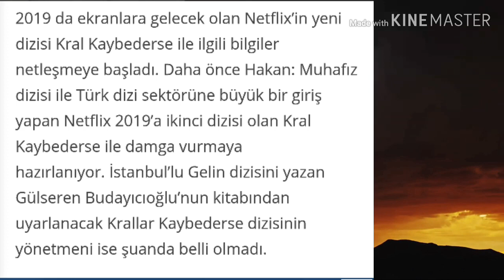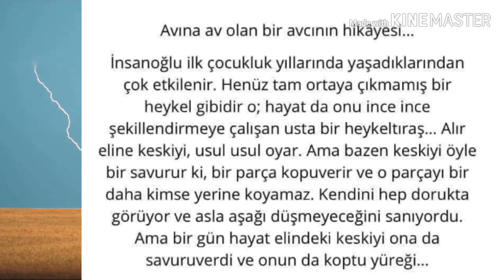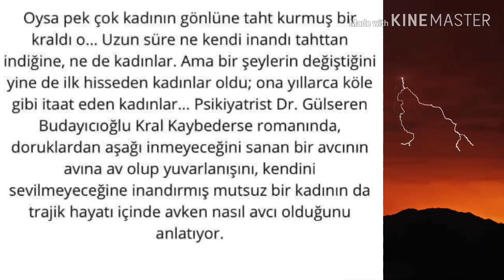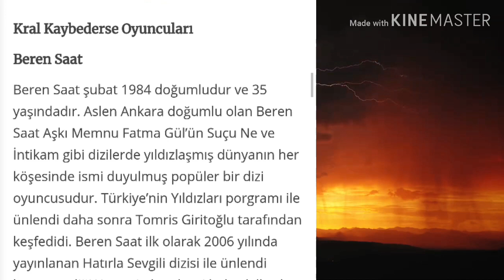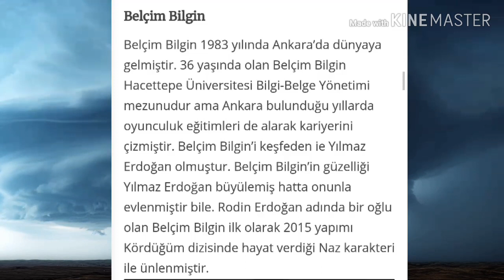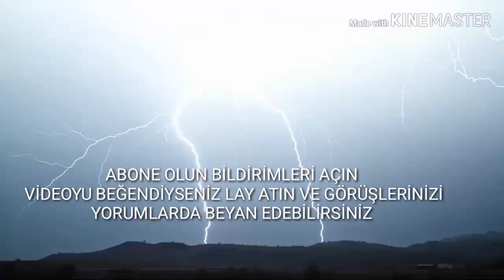Kral Kaybederse 1. Bölüm Fragmanı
Kral Kaybederse Yakında Netflix'de !